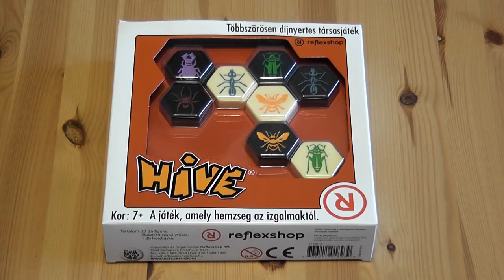Hive társasjáték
A Hive társasjáték szabályainak áttekintése.

A játék magyar kiadója és hivatalos forgalmazója a Reflexshop.
Reflexshop szaküzletek:
1027 Budapest, Horvát u. 1-3.
1067 Budapest, Eötvös u. 39.